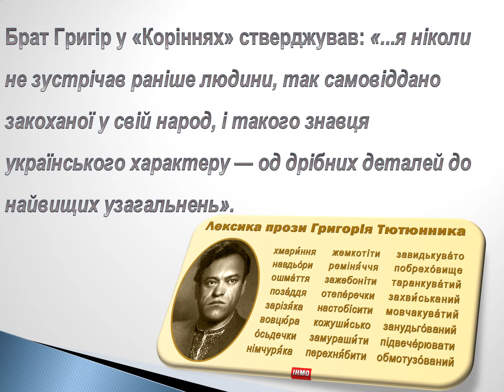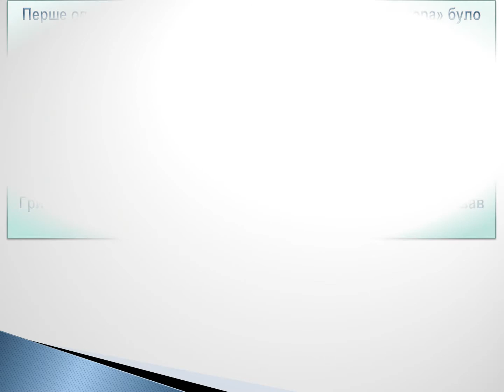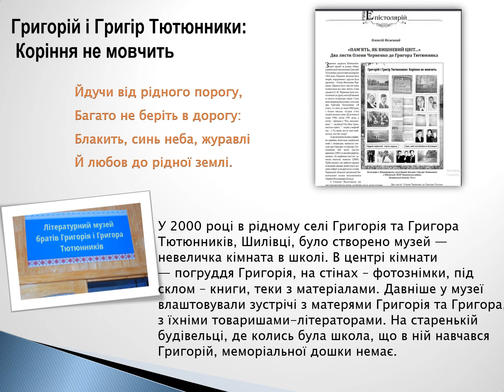Григорій Тютюнник1 Маяковського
Григорій Тютюнник. "У вирі свого часу". Бібліотека ім.В.Маяковського, м.Київ, 2021 р.